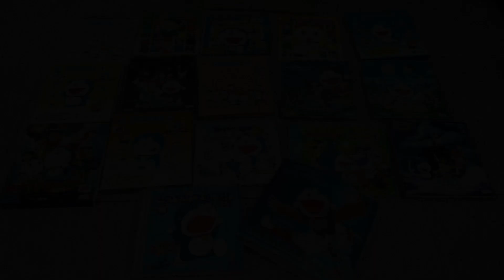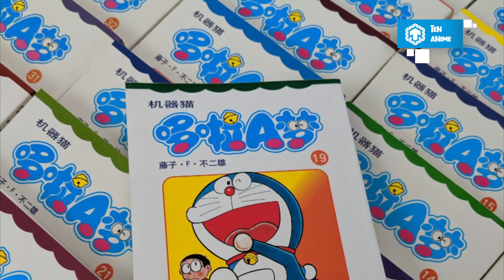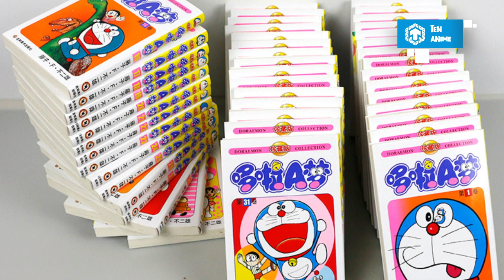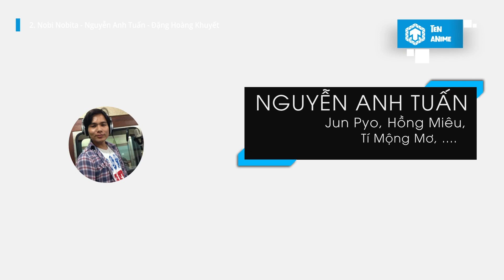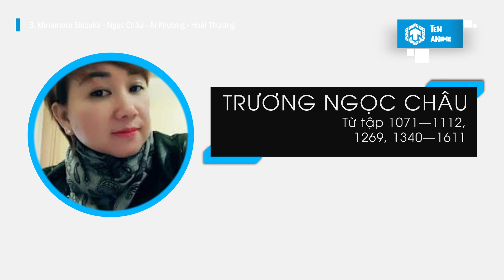Mèo Ú Là Giọng Nữ!!! Sự Thật Về Các Diễn Viên Lồng Tiếng Trong Doraemon | Ten Anime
Xin chào! Chào mừng các bạn đã đến với Ten Anime. Để xem được những bộ phim, các chương trình giải trí nước ngoài, đa phần chúng ta đều phải cần tới các phương tiện để chuyển đổi ngôn ngữ như phụ đề vietsub, thuyết minh và lồng tiếng. Đối với anime, tớ vẫn luôn ưu tiên xem vietsub chỉ vì muốn được cảm nhận sự thuần chất nhất của ngôn ngữ, và đặc biệt là các diễn viên lồng tiếng của Nhật Bản rất đỉnh. Mọi cung bậc cảm xúc họ đều có thể tái hiện được qua tiếng nói của mình, từ vui buồn giận dữ tủi hờn khóc lóc, đến cả tiếng rên. Thôi nào, hãy để video này trong sáng tí đi các ông. Diễn viên lồng tiếng sẽ là chủ đề tớ giới thiệu với các cậu trong video ngày hôm nay. Vậy thì không thể không nhắc tới phim hoạt hình Doraemon ở nước ta rồi. Ok, hãy cùng khám phá về những giọng nói huyền thoại trong Doraemon với tớ nhé! Let’s go.

Cre:
- Kịch bản gốc: Thanh Hải
- Lồng tiếng cực mạnh: Thanh Hải
- Dựng Vi-deo: Mạnh